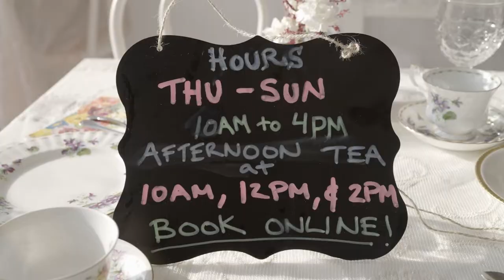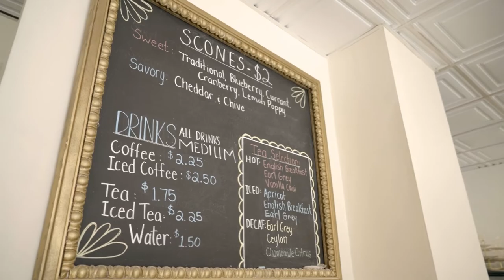Time for Tea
In Season 6, Episode 5, join Host Rachel Holt for an authentic British experience as she visits the The Vintage Tea and Cake Company located in Belmont, Massachusetts for a special dining experience.